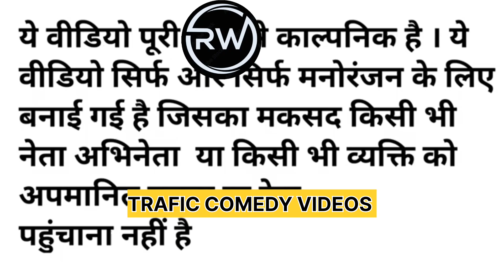chalan comedy।।Rull for traffic 🚦⛔ comedy।। मोदी जी ने चालान क्यों काटि।।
Modi comedy videos, Rahul comedy videos, New comedy videos , village comedy videos